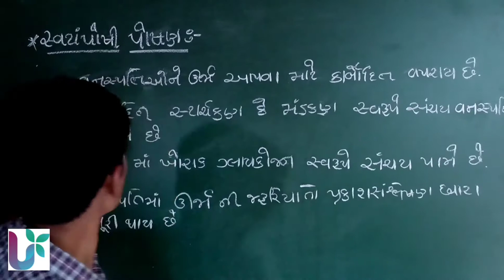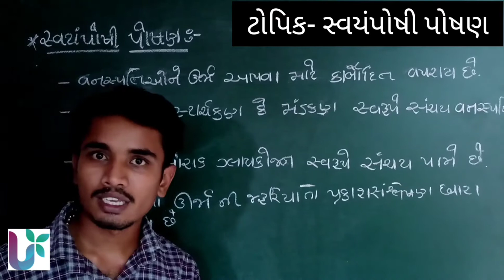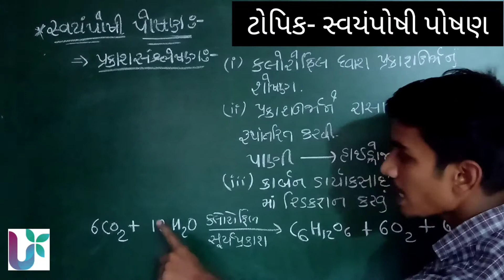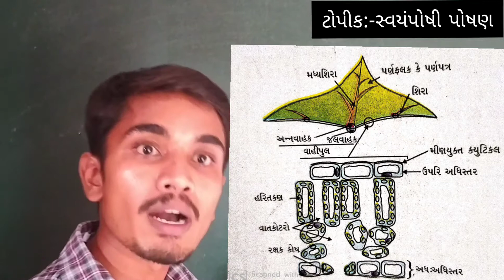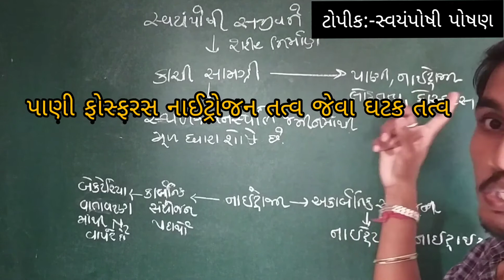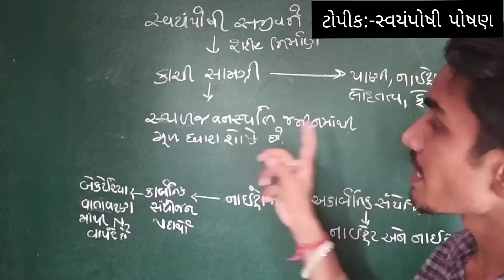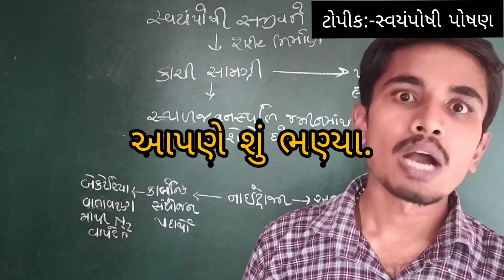Autotrophic nutrition in plant for class 10(gujrati)/ svaymposhiposhn ncrt 10 science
Hi friends ...
 Welcome to UsGtCLAsSIs..

Ame video ma tamne svayamposhi પોષણ ni સમજૂતી આપી છે.જે std10 ના ncrt ન્યૂ syllabus અનુસાર છે.
Video including point:-

1.Prakash sanshleshan(photosynthesis) ni samjuti
2.vanspati ma poshan ane haritkan (chlorophil) hajri.
3.carbon dioxide ni aap le.

Time as a video point:-

0:16 autotrophic nutrition defination and information
1:15 photo Synthesis, Prakash sanshleshan
3:00 photo Synthesis present Ghatak,and angika (organ)
3:39 carbon dioxide ni aap le
4:31 autotrophic ni jaruriyat.
6:05 subscribe link and others video link